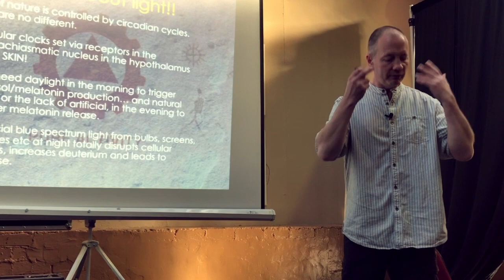Circadian biology – It's all about light! – Phil Escott – WHIS 2018.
My talk at WHIS 2018 covered many of the aspects that I recommend for health and healing from autoimmune diseases, including carnivore diet, light, sleep and exposure to EMF radiation.

World Health Innovation Summits present immersive health & well-being summit, of interest to anyone who wants to improve their own health & well-being or supports others to do so. It features local, national and international speakers, local grass-roots community initiatives ===
Phil Escott is a health writer, personal trainer, novelist and drummer who has spent many years in the health and fitness industry, running a gym, writing for many magazines and training hundreds of clients successfully.

Due to a crippling bout of inflammatory arthritis in 2010, which he reversed by natural means, further intense study revealed many “secrets” of healing normally hidden behind the misleading conventional medical and health dogma. His aim now is to share this knowledge with as many as possible to help them attain their health and happiness goals too.

His book "Arthritis: The Best Thing That Ever Happened To Me" is a Kindle best seller, now available in print